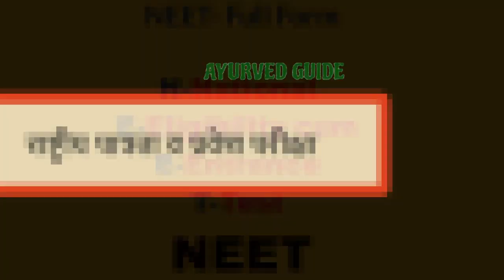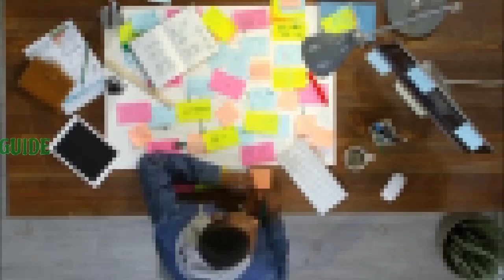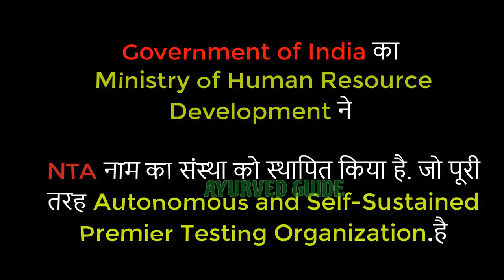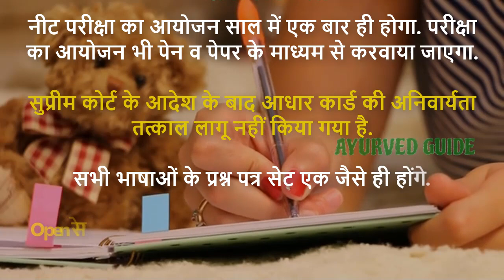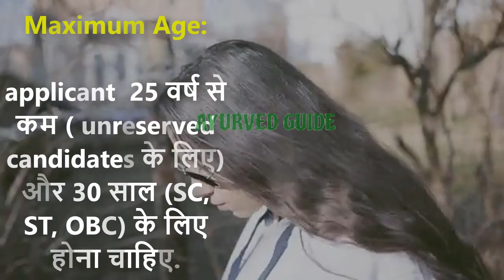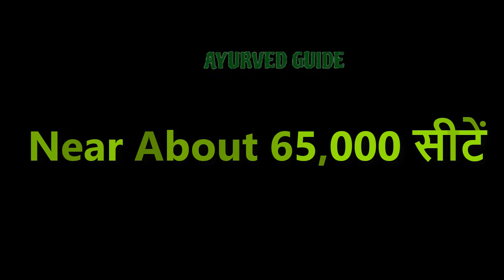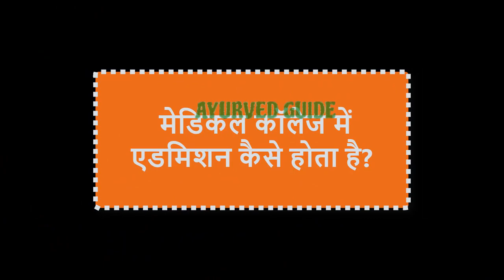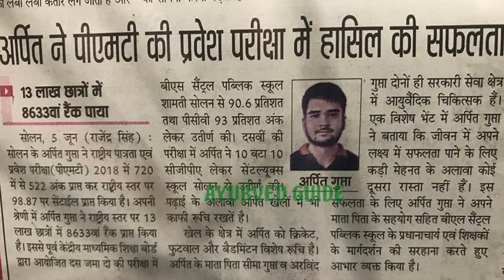Neet 2020 - Neet 2020 Some Important Details For Every Student !!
NEET 2020 Exam Date, 3rd May 2020

In this video, you will know about, Neet 2020 - Neet 2020 Some Important Details For Every Student !!

NEET 2020 Syllabus – Students can download NEET 2020 syllabus pdf Get latest NEET 2020 news, notifications, and updates

NEET UG 2020 Exam Date | NTA NEET Exam Schedule 2020 | NEET 2020 Date

NEET 2020 Latest News: All the updates and latest news on NEET 2020 are provided here for the student's reference Tags: how to score good marks in neet 2020 examNEET 2020NEET 2020 Preparation Tipspreparation tips for neet 2020 exam

Surprise announcement | neet 2020 | jee 2020 | vt sir | career point.

How to read ncert effectively for neet 2020 exam | air 6, neet 2019

With an air 9 in neet 2017 and an air 11 in aiims  he had secured 690/720 marks in his exam.

Neet 2017.

7 days ago - NEET 2020 News & Notifications - Application, Admit Card, Dates, Cut-Offs.

Get the latest NEET 2020 news, notifications and updates

NEET 2020 Syllabus – Students can download NEET 2020 syllabus pdf.

Check NEET 2020 Syllabus for Physics, Chemistry & Biology subjects.